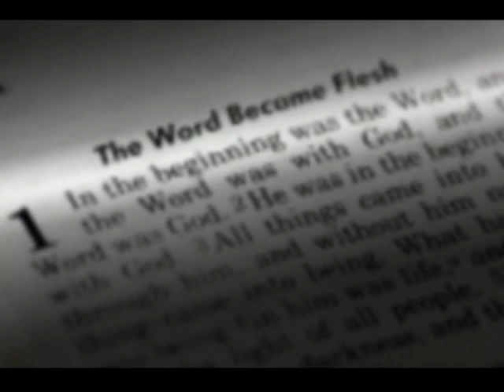Presuppositional Apologetics (part 1 of 2) / Dr. Paul Nelson, Ph.D.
This lecture delivered March 20, 2010 @ CSM headquarters by Dr. Paul Nelson, Ph.D. (of SGBCSV.org) was the first in 2 lectures on the subject of Presuppositional Apologetics.  CSM @ JESUSisCREATOR.org.  Paul Nelson @ sgbcsv.org